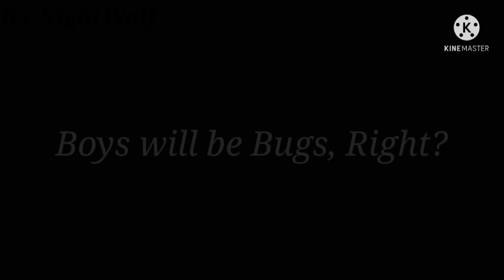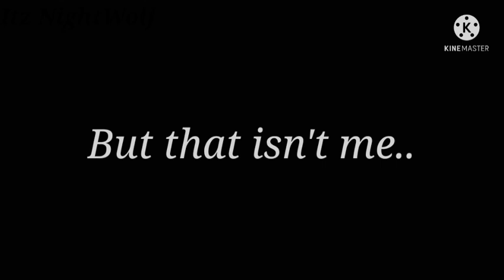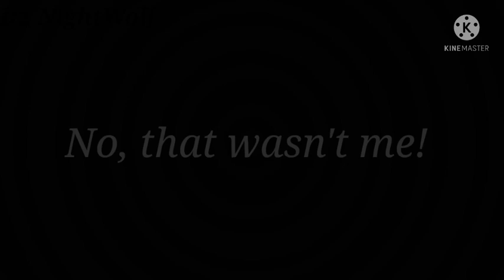Boys will be Bugs /\ Itz_NightWolf /\ GCMV /\ TransDuo? I guess-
I hope you Enjoy this Music Video!
I'm Sorry that it took awhile, My Phone Storage said No-

Info: It's possible to Sort My OCs Into Different Groups, this one would be The TransDuo ( Luke / Lucy and Noah ).

Anyways- Have a nice Day / Night!